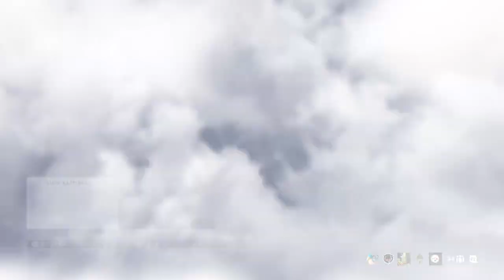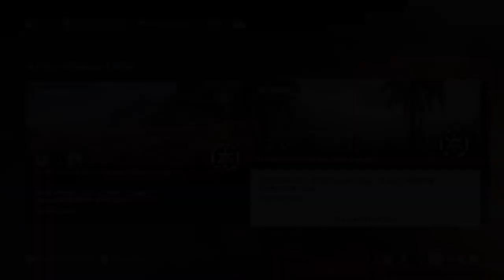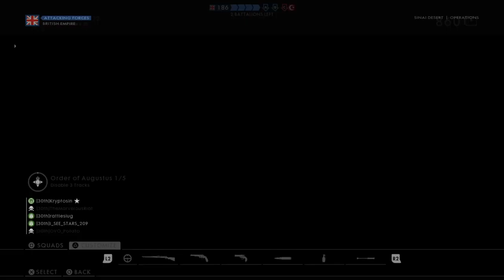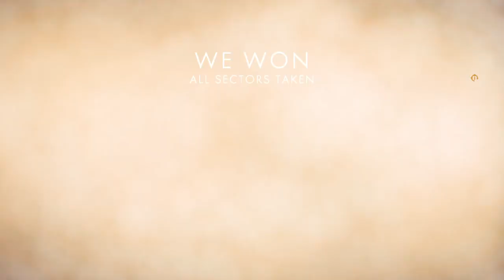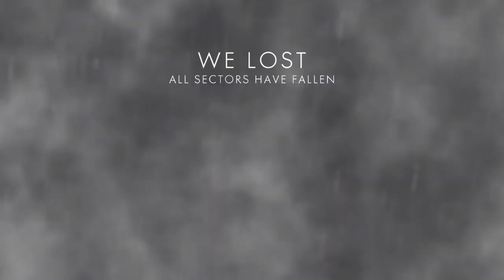BF1 Live: The Rock For President 2020 Edition #48